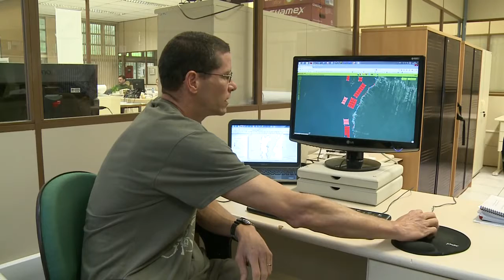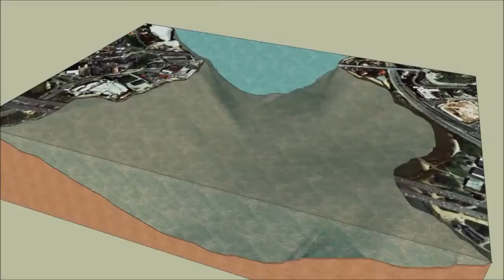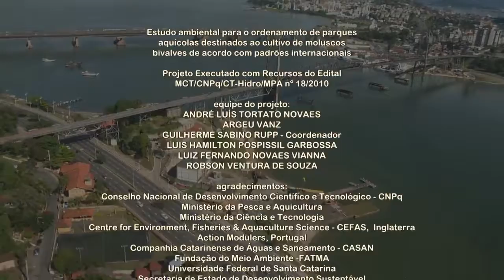Estudo Ambiental de Moluscos